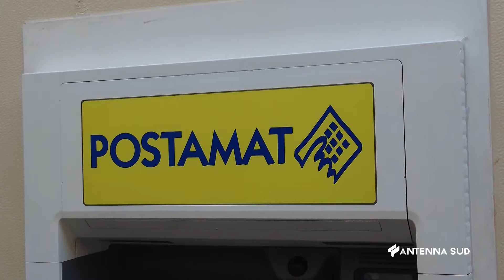19 LUGLIO 2024 - TRICASE (LE) - OPERATIVO IL CONTAINER IN SOSTITUZIONE DELL'UFFICIO POSTALE